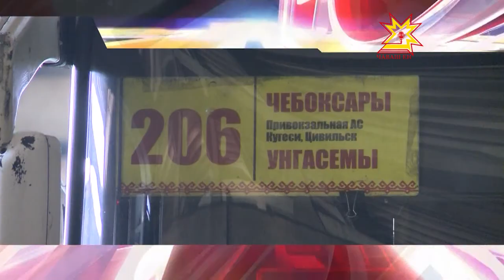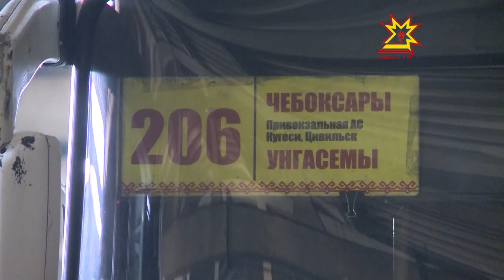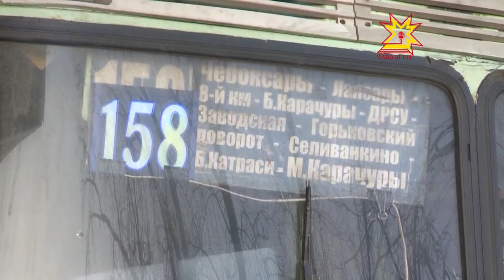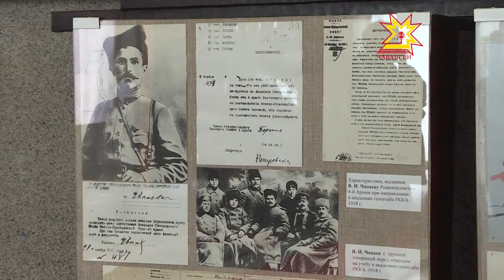Республика 21.02.2017 на русском языке. Вечерний выпуск